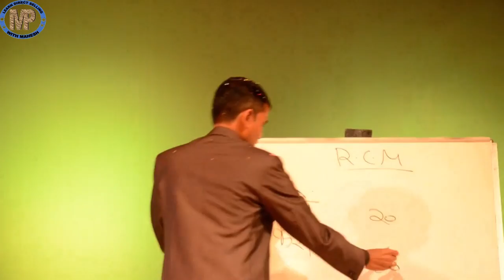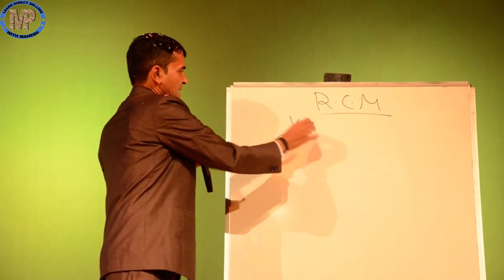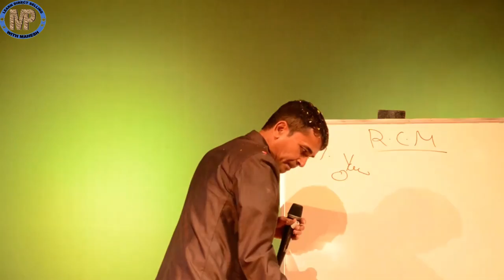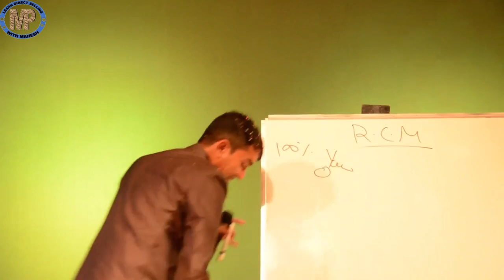Dinesh choudhary Rcm